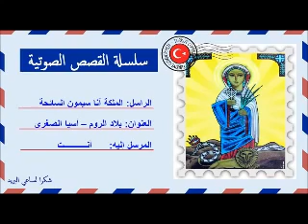قصة صوتية عن حياة القديسة الملكة أناسيمون السائحة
إقراء سيرة حياة القديسة الملكة آناسيمون السائحة